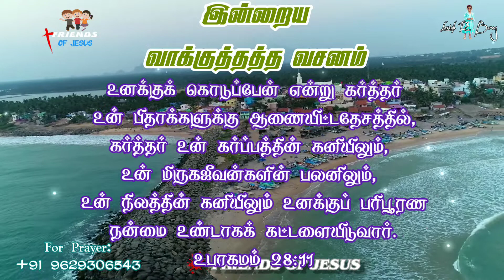Todays Promise Word | 28-06-2022 | Indraya Vasanam | Today Bible Verse in Tamil